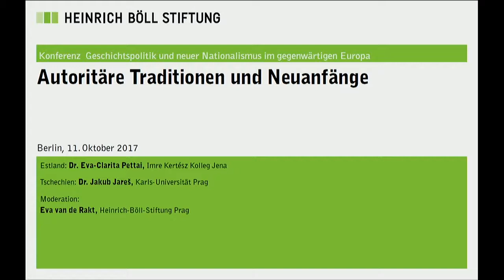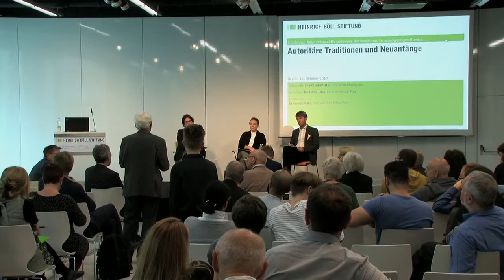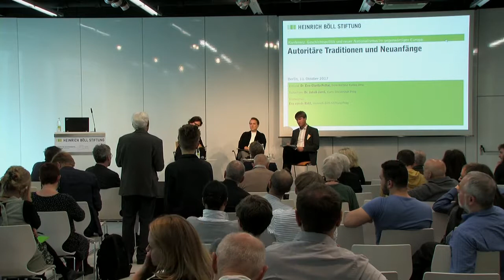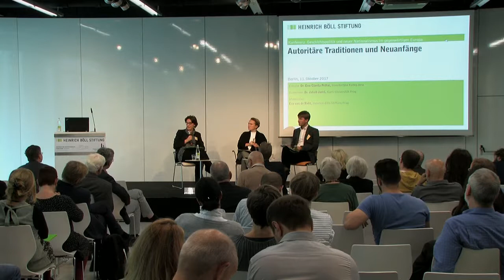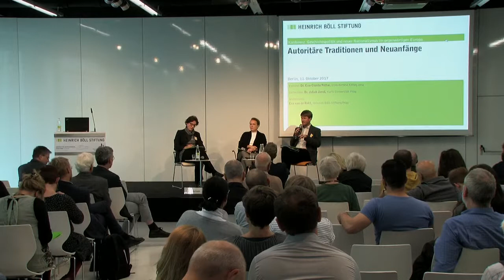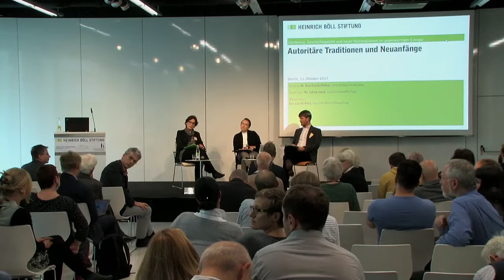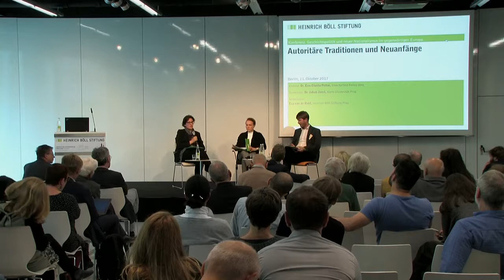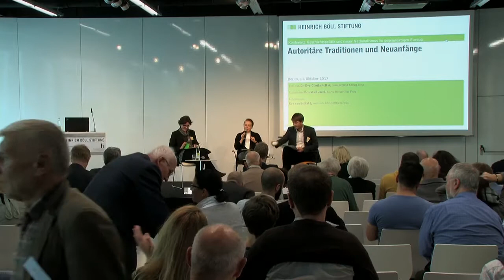Autoritäre Traditionen und Neuanfänge (4/5)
Panel der Konferenz: Geschichtspolitik und neuer Nationalismus im gegenwärtigen Europa

- Dr. Eva-Clarita Pettai, Estland, Jena
- Dr. Michal Kopecek, Tschechien, Prag

Moderation: Eva van de Rakt